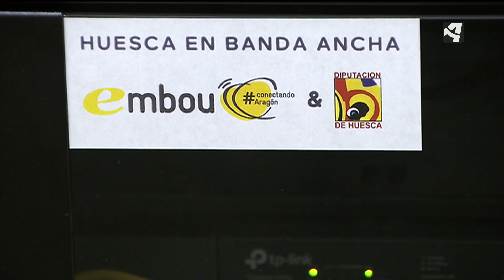CADA VEZ MÁS CONECTADOS